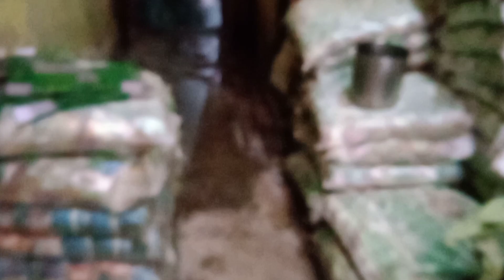mummy papa ke pass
mummy Aaj chhola banai thi ham log sab koi khae papa hm